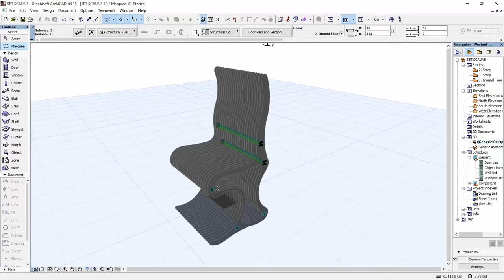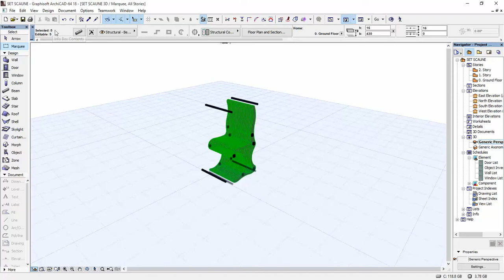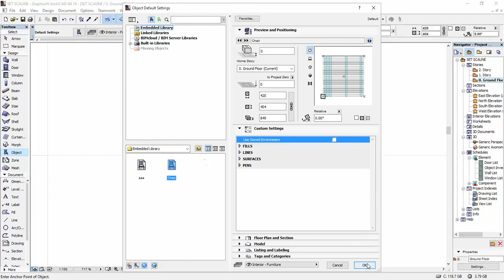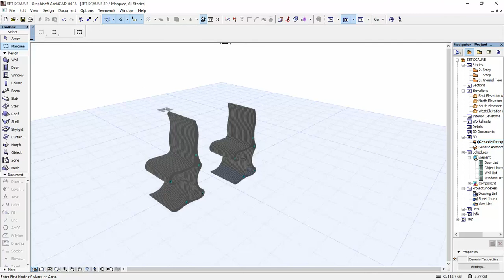Create custom 3D object in ArchiCAD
How to save multiple 3d elements and create one 3D object in ArchiCAD.